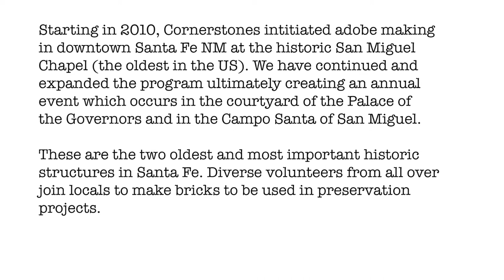Cornerstones Traditional Adobe Brick Making for Volunteers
This short video depicts a Cornerstones volunteer workshop making adobes. Cornerstones began making bricks in downtown Santa Fe in 2010 for the San Miguel Chapel project. This public activity continued for 3 years and was restarted in 2017 thru 2019 as an annual event for the community. Covid 19 caused this to be cancelled in 2020 but hopefully the process will be resumed in the future. Adobes made are used in whatever projects Cornersones' has in an upcoming season. Anyone can participate and learn how to do it themselves.

Volunteers making adobe bricks at San Miguel, Palace of the Governors, Plaza del Cerro in Chimayo, and Ohkay Owingeh Pueblo.